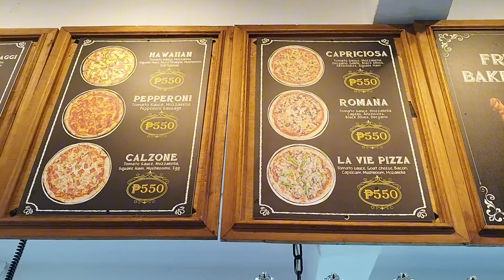UNBOXING AND GALA DAY.... LA PARISIANNE SKY..INSTAGRMMABLE VIEW ON TOP OF THE HILL..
Unboxing my online order (crab paste or aligue) I love this brand coz it's so delicious..I really like the taste. and we get out for a stroll...